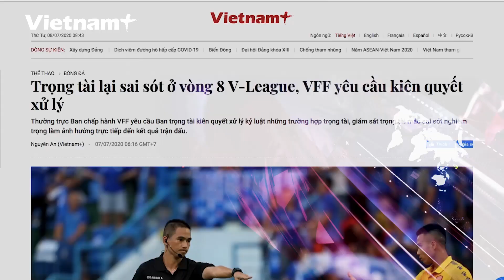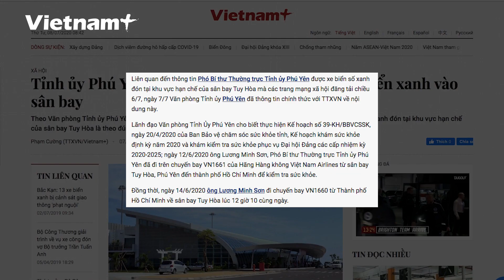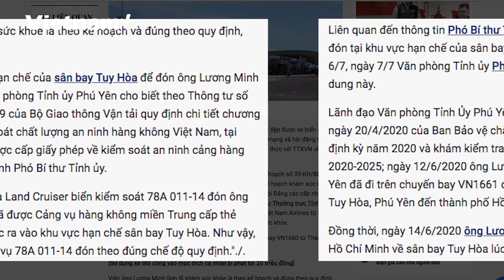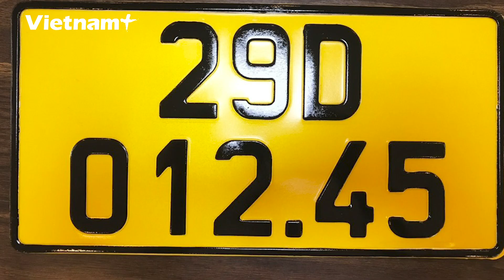Tin tức nóng tại Việt Nam và thế giới ngày 8/7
Tỉnh ủy Phú Yên thông tin chính thức về việc xe biển xanh vào sân bay.
Mỹ sẽ xem xét cấm các ứng dụng mạng xã hội của Trung Quốc.
WHO xem xét thư ngỏ về việc virus SARS-CoV-2 lây truyền qua không khí.
Trọng tài lại sai sót ở vòng 8 V-League, VFF yêu cầu kiên quyết xử lý.
Bộ Công an vừa ban hành Thông tư 58/2020 quy trình cấp, thu hồi đăng ký, biển số phương tiện giao thông cơ giới đường bộ. Cụ thể, tại điểm đ khoản 6 Điều 25 của Thông tư quy định biển số ôtô kinh doanh vận tải sẽ có nền màu vàng, chữ và số màu đen, seri biển số sử dụng lần lượt một trong 20 chữ cái sau: A, B, C, D, E, F, G, H, K, L, M, N, P, S, T, U, V, X, Y, Z.Đăng ký kênh để cùng cập nhật những tin tức nóng hỏi trong và ngoài nước!